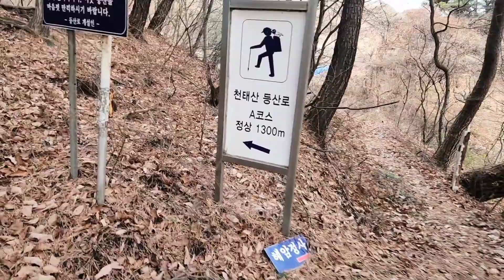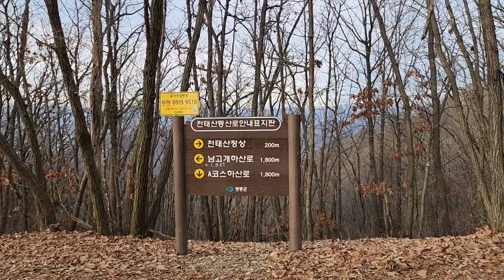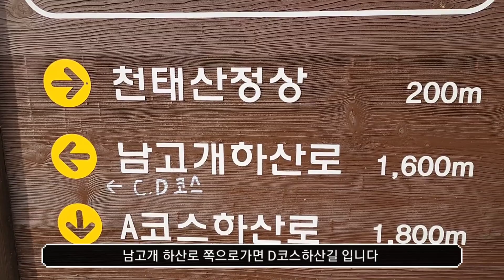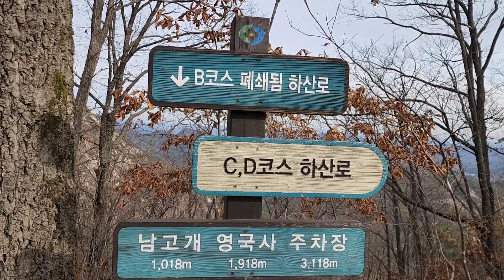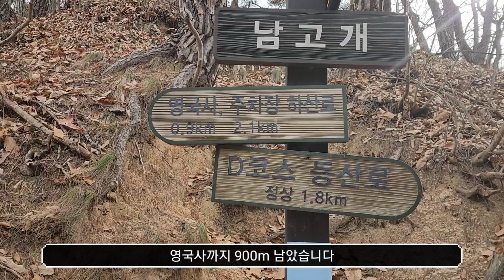천태산 바위산 로프타고 오르기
75m직벽이 위험하고 힘들지만 나름 스릴있고 재미있었습니다  경치도 볼만했고 후회없는 산행이였습니다